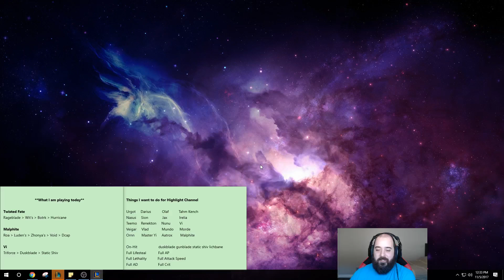HOW INSANE IS THIS NEW TRYND LIFESTEAL BUILD?? LIFESTEAL TRYNDAMERE TOP GAMEPLAY! League of Legends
LIFESTEAL TRYNDAMERE Top Gameplay! League of legends Trynda gameplay!

Tryndamere Top build runes and masteries lol gameplay
Runes: AD reds Attack Speed quints Armor yellows MR blues
Masteries: 18/0/12 Fervor of Battle